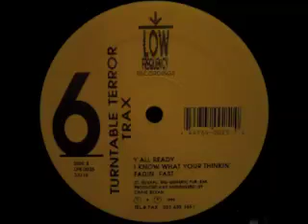Turntable Terror Trax Volume 6 - Fadin' Fast